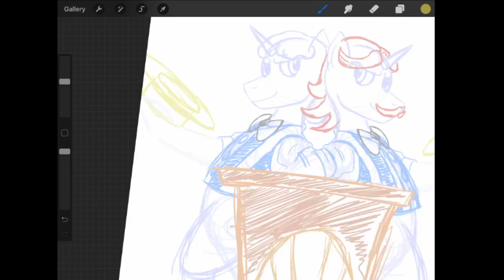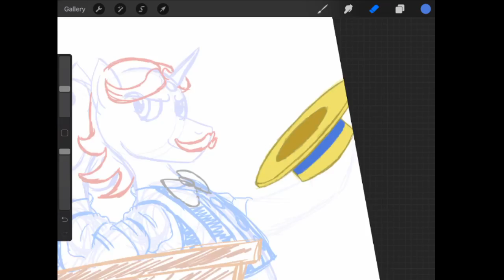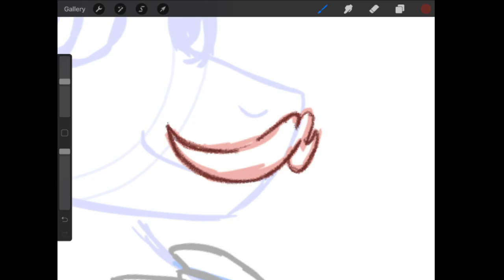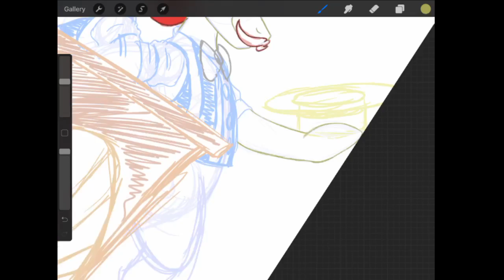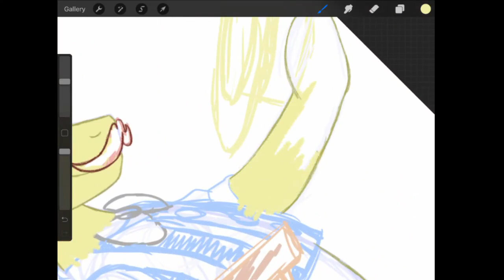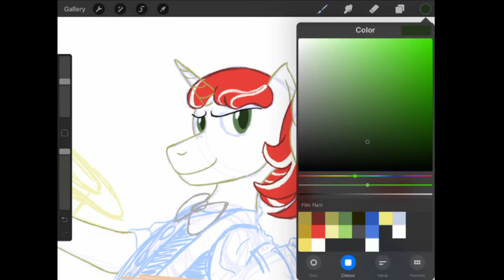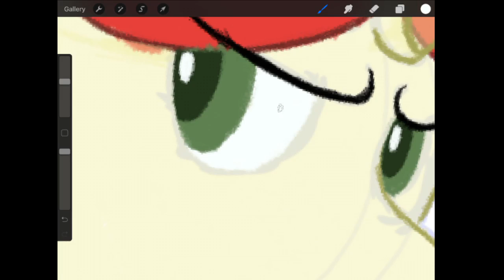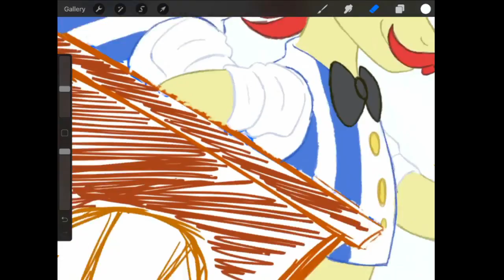Friendship University: Our thoughts on MLP:FiM S08E16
Hmmm, could the student six make it to university and back and not have been noticed?

And the drawing this time is a coloring of my sketch of Flim & Flam.

S08E16: Friendship University